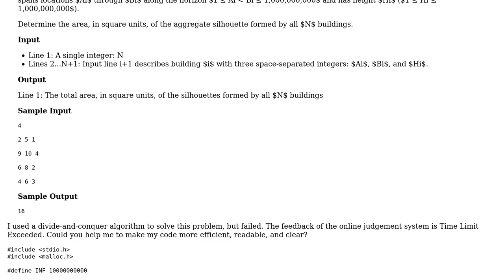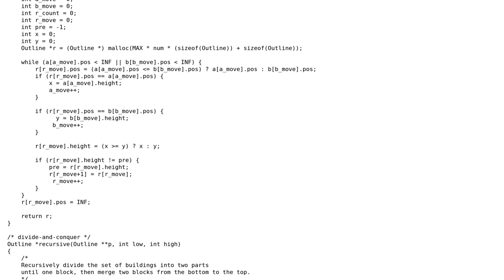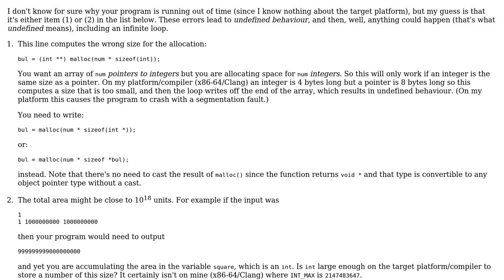Code Review: Why is this divide and conquer algorithm inefficient?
With thanks & praise to God, and with thanks to the many people who have made this project possible! | Content (except music & images) licensed under CC BY-SA | Music | Images & others | With thanks to user Jamal user Gareth Rees user fishiwhj and the Stack Exchange Network Trademarks are property of their respective owners. You are responsible for your own actions.